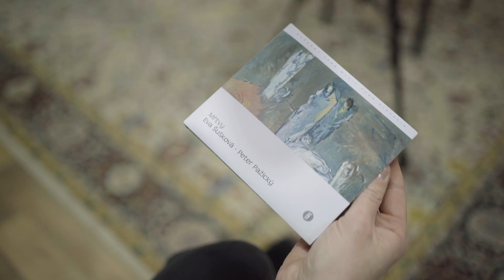Eva Šušková, Peter Pážický - Mŕtvy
Rozhovor so speváčkou Evou Šuškovou o albume Mŕtvy.

Hudobný fond (Music Fund) 2021
Vyrobené v spolupráci s Real Music House v roku 2021